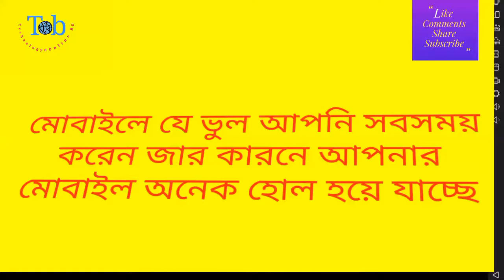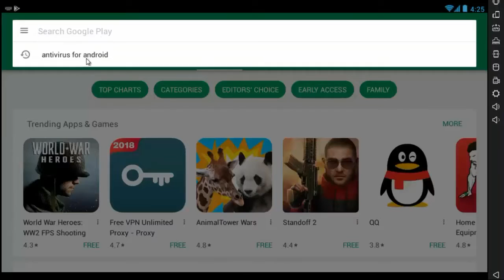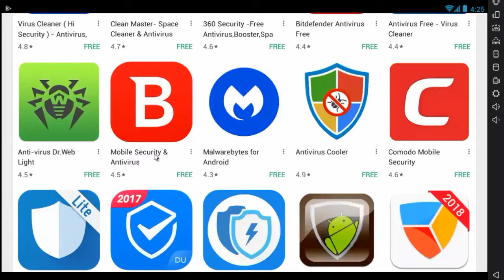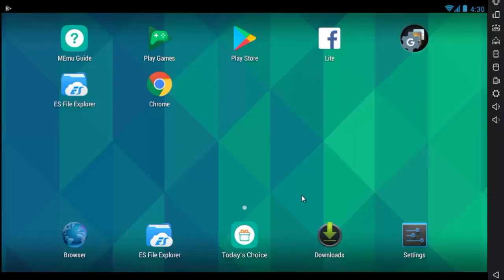মোবাইলে যে ভুল আপনি সবসময় করেন